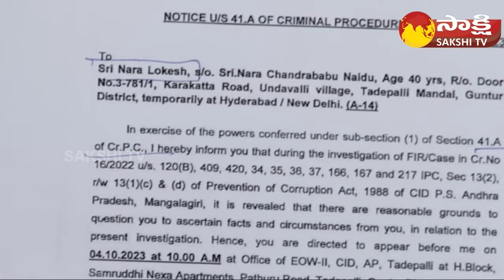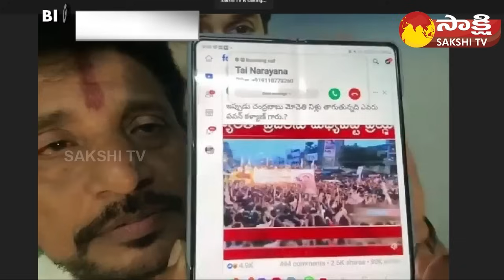దబిడి దిబిడే | Nara Lokesh CID Notices | Amaravathi IRR Scam | Delhi | Big Question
Nara Lokesh CID Notices | Amaravathi IRR Scam | Delhi | Big Question  @SakshiTV